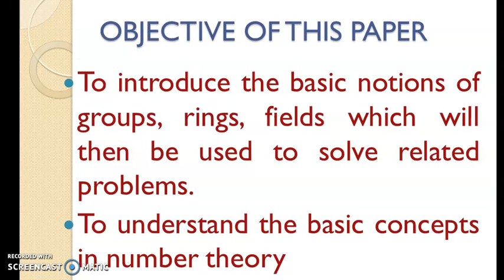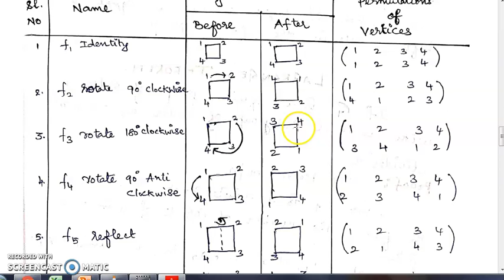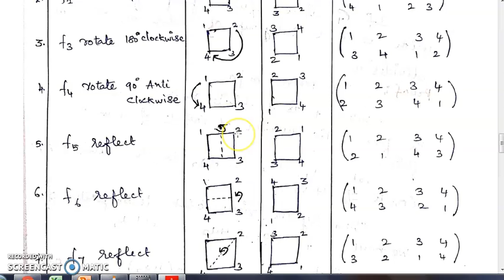Groups and Rings ( Part-1)